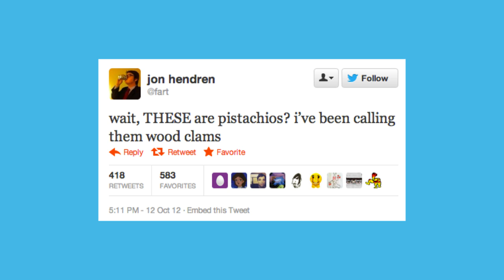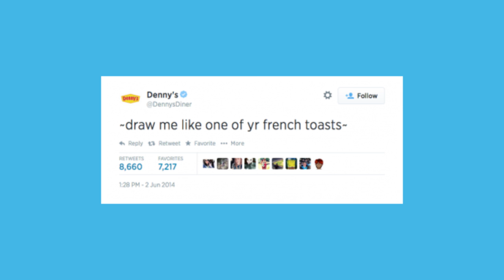Weird Twitter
Got Stuff You'd like to Send? Send it to:
P.M. Seymour